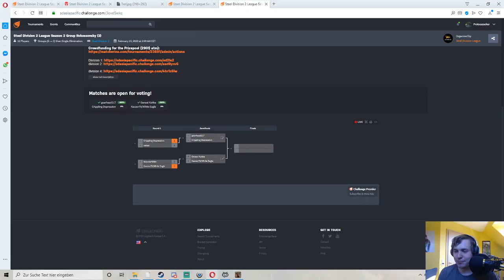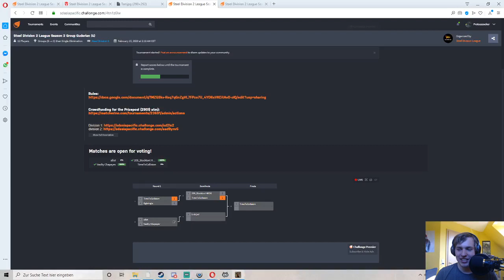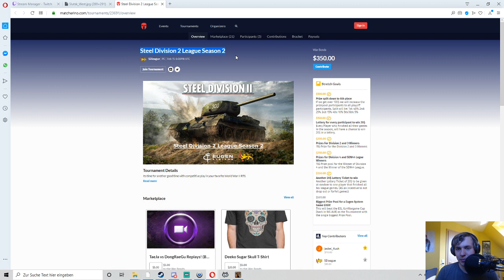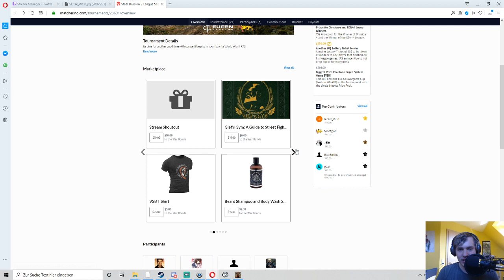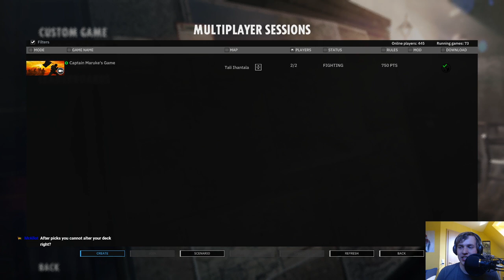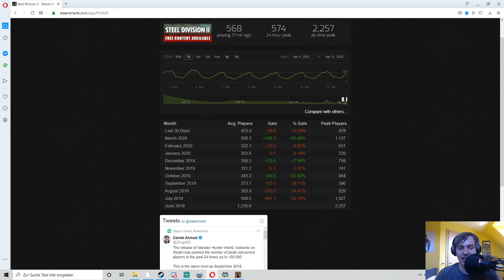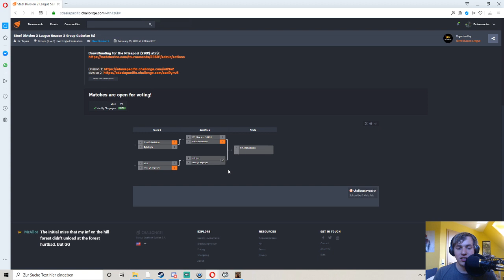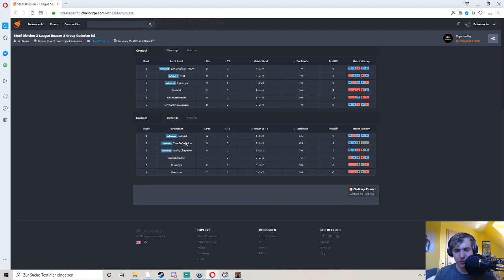Vasiliy Chapayev vs Allot Steel Division League Season 2 Playoffs! Division 4 Round of 6